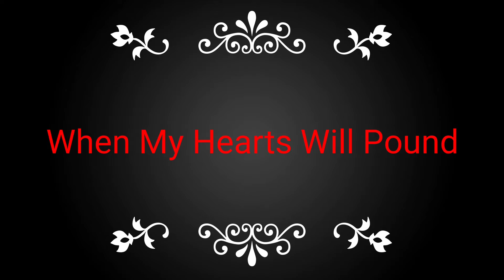Sometimes somewhere||The Moon Will Come Down||Poetry Lines Best Line Ever||Poetry Lines In English.